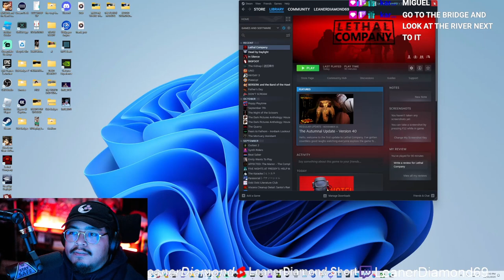THE BIGGEST FUMBLE! LETHAL COMPANY EP 2